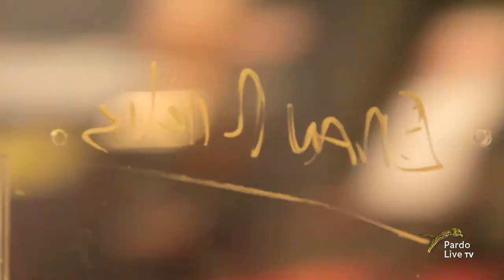Wall of Fame 67° Festival del film Locarno with Armin Mueller-Stahl, Eran Riklis and Yael Abecassis